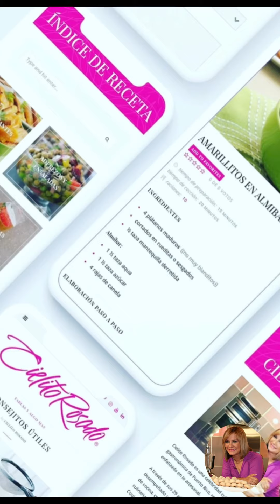GUACAMOLE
El Guacamole 🥑 Esa salsa fría fácil de preparar y que puedes servir con nachos, servir como acompañamiento con unos sabrosos taquitos o servirlo sobre unas tostadas de pan!! simplemente sabroso! aquí mi versión! mi receta! que la disfruten!